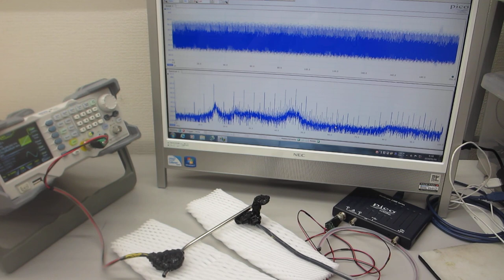超音波発振制御システム２０２３－－超音波システム研究所ーー